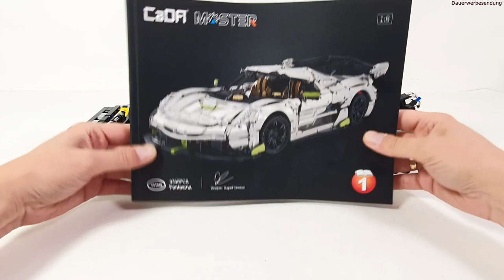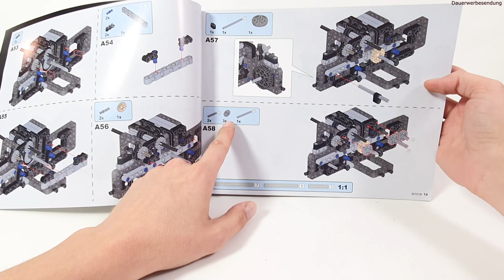Technikmonster im Aufbau Teil 2! Cada C61048w Fantasma Koenigsegg Jesko by Dugald Cameron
So viel Technik in einem Auto sieht man selten und dann auch noch ein komplett neuartiges Getriebe!!

Fantasma bei Amazon

0:00 Was bisher geschah
3:56 Schritt 5
9:59 Schritt 6
15:28 Schritt 7
23:16 Schritt 8